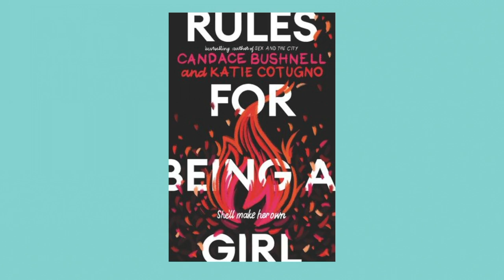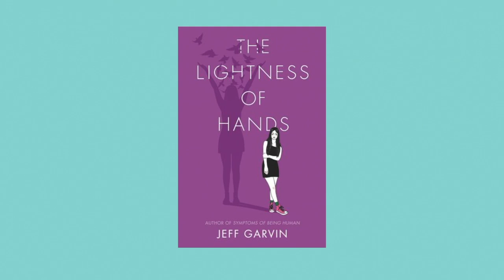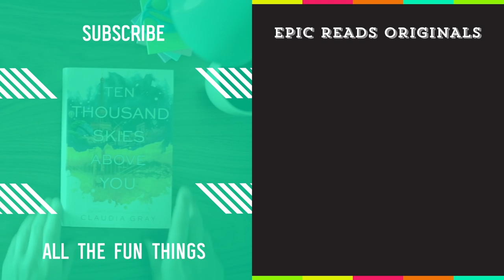OUR MOST ANTICIPATED YA BOOKS OF 2020 👏😍📖| Is This Real Life?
Lisa and Mitch are back in the new decade with new books!! And boy do they have A LOT of books to talk about. Watch them dish the bookish on just *some* of their most anticipated YA books of 2020.

Just a Boy and a Girl in a Little Canoe by Sarah Mlynowski
Rules for Being a Girl by Candace Bushnell and Katie Cotugno